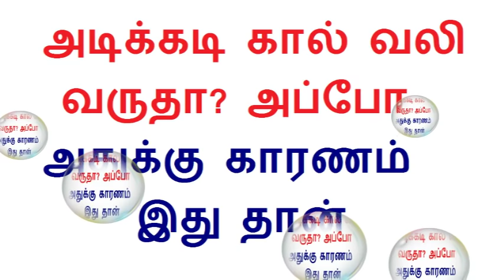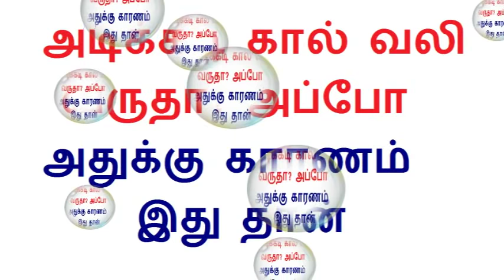உங்களுக்கு அடிக்கடி கால் வலி வருதா அப்போ அதுக்கு காரணம் இது தான்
Foods that help to improve your blood circulation in legs in Tamil | Tamil health tips